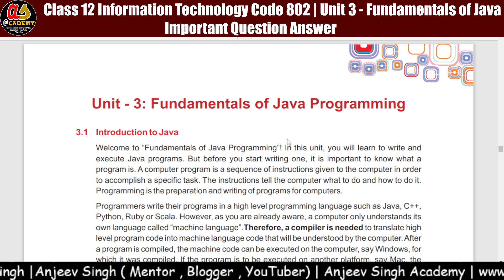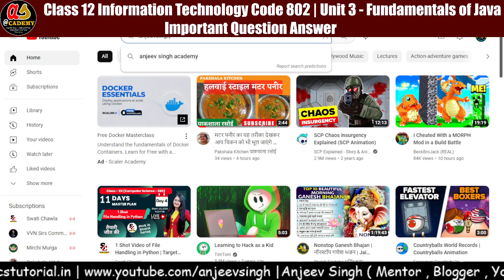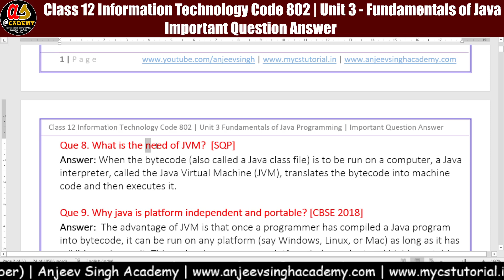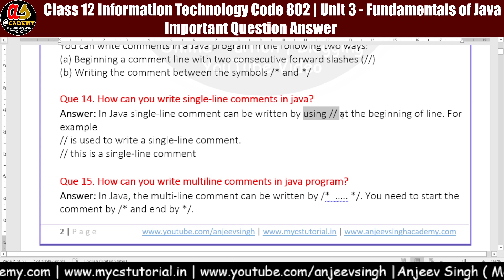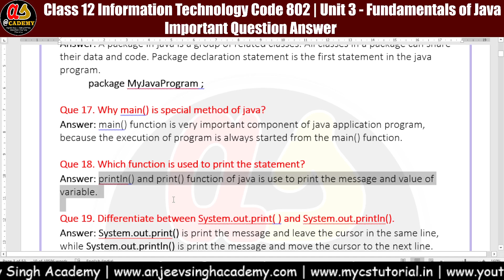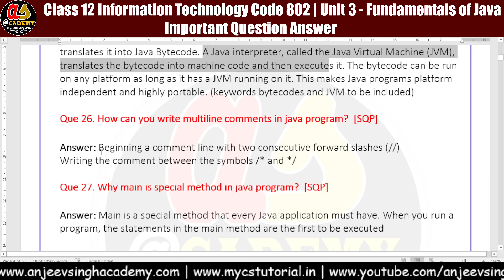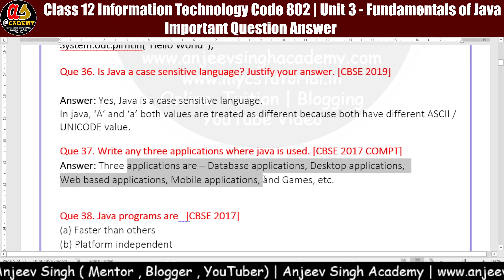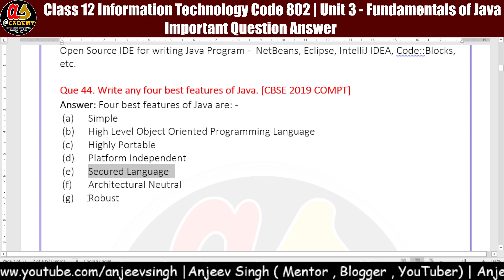40+ Important Introduction to Java Question Answer | Class 12 IT 802 | Unit 3 Fundamentals of Java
40+ Important Introduction to Java Question Answer, Class 12 IT 802, Unit 3 Fundamentals of Java, information technology question answer, important question answer java, unit 3 fundamentals of java question answer, 12 it 402 question answer, java question answer,